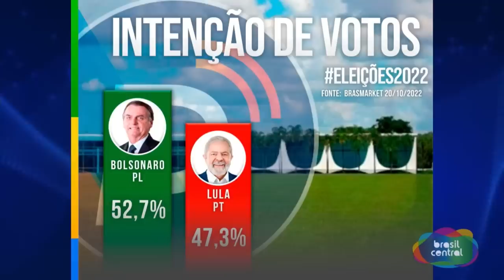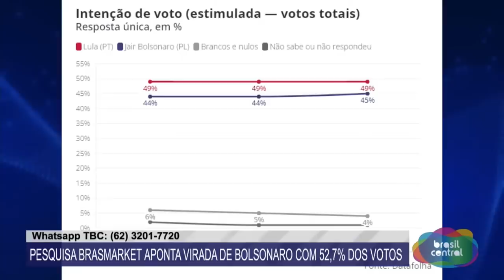LULA X BOLSONARO O MAIOR EQUILÍBRIO DA HISTÓRIA?